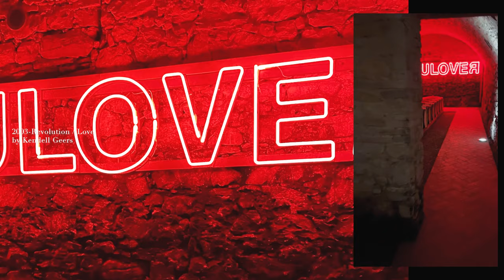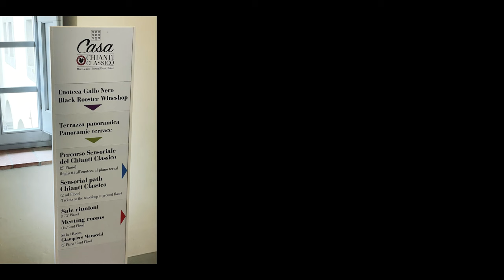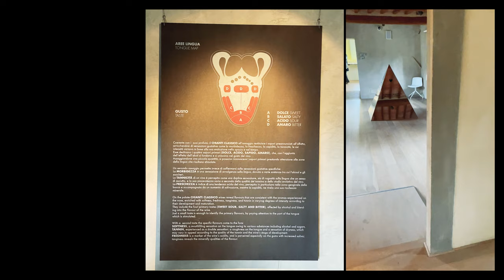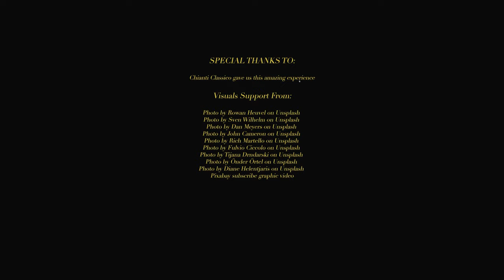【意大利必去酒莊 Tuscany Vlog】鄰近🇮🇹Florence 必去的Chianti Classico 酒莊 | Tuscany Top 5 Chianti Classico Wineries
疫後第一飛！去了我最愛的意大利 （去咗不下 10 次都有好多好野發現）
🇮🇹意大利鄰近Florence , Chianti Classico 必去的酒莊

00:41 Poggio Torselli
02:41 Castello di Ama 艾瑪藝術酒莊
03:27 Casa Chianti Classico
04:47 Castello di Meleto
06:05 總結
06:32 超好食嘅意粉